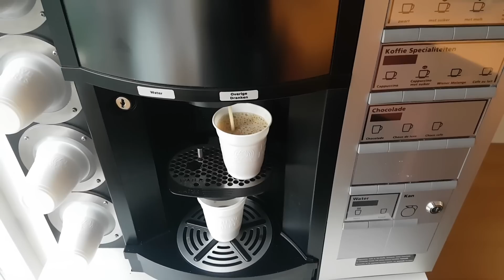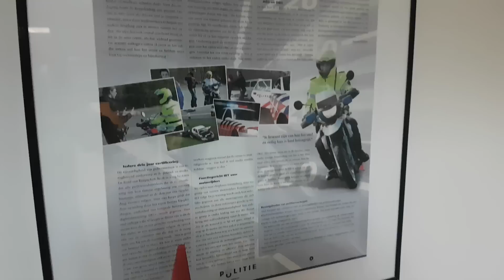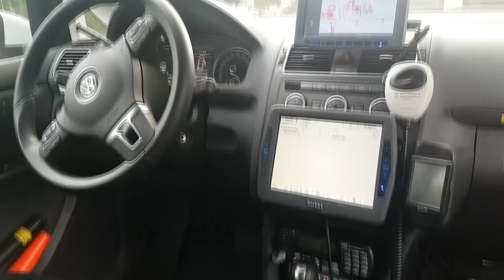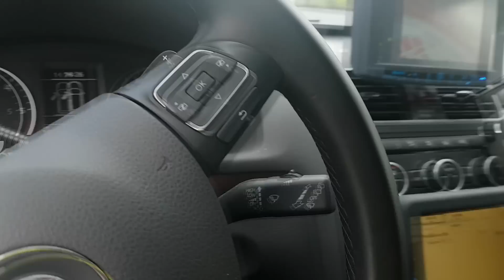Politie Vlogger Jan-Willem, rijtraining. Vlog NR 52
Hoi, leuk dat je weer kijkt naar een nieuwe vlog. In deze vlog neem ik jullie weer mee tijdens een rijtraining. In de vorige vlog was het op de motor. Dit keer vanuit de auto.